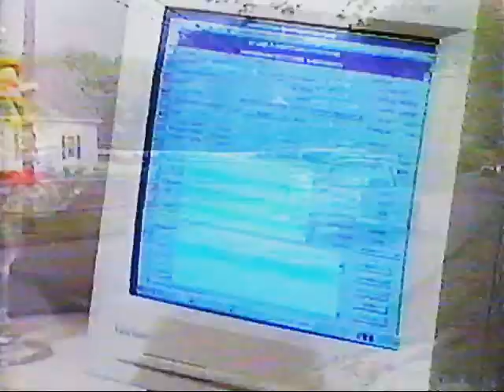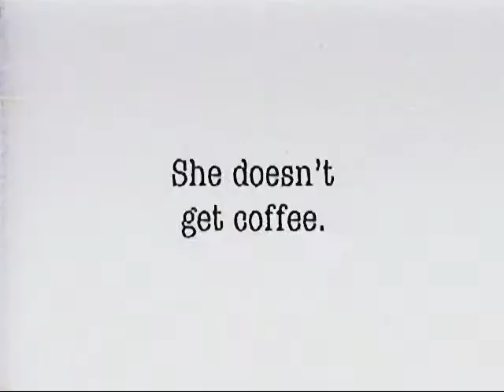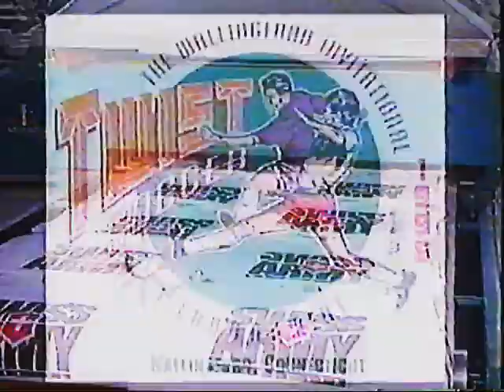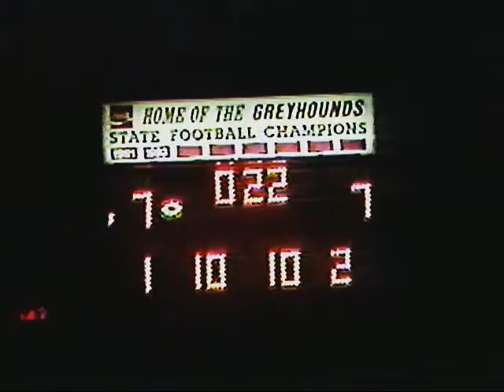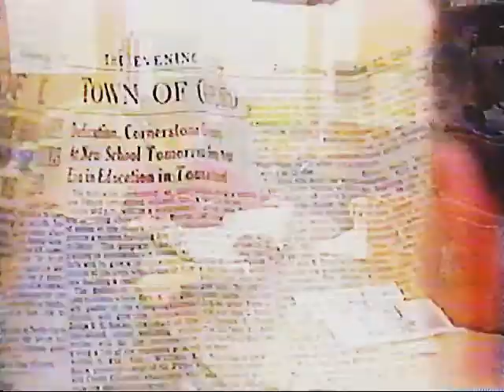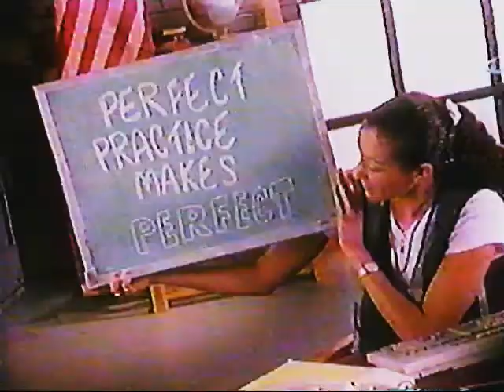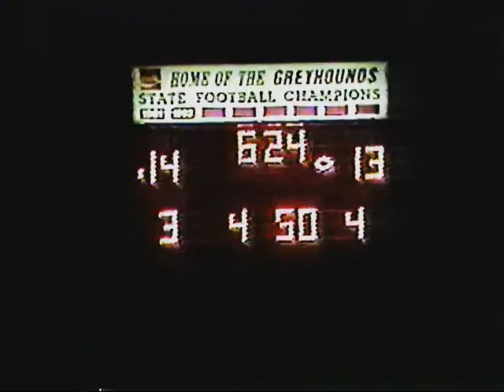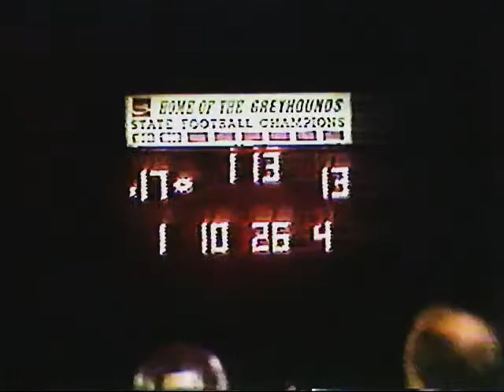Naugatuck Vs Holy Cross 1998 NVL Large Division Championship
1998 NVL Large Division Championship Game
Veteran's Field Naugatuck Connecticut

Naugatuck (6-2) VS. Holy Cross (4-4)

Naugy suffered tough losses to Wolcott and to the eventual NVL and State Champions Seymour. Holy Cross had a tough start to their season but finished strong with a big win over NVL League Champions and eventual State Champions, Seymour Wildcats. That was a very good Seymour team's only loss of the 1998 season!

Naugatuck Offense:

QB #14 Billy Shultz
FB #22 Jim Gillis
HB #32 Kyle Wells
HB #23 Bob Plourde
HB #31 Mike Green
HB #26 Paul Singley
LT #67 Mike Farrell
LG #55 Jay Leahy
C #51 Al Molnar
RG #52 Chris Epperson
RG #56 Deric Clarke
RT #50 Nick Bonczek
TE #90 Craig Cervone
SE #80 Joe Alvarado
TE #85 Joe Suskovich

Naugatuck Defense:

LB #31 Mike Green
LB #22 Jim Gillis
LB #56 Deric Clarke
CB #26 Paul Singley
CB #83 Ken Hayward
CB #23 Bob Plourde
FS #10 Gary Diaz
MB #32 Kyle Wells
MB #21 Mike Merithew
DE #90 Craig Cervone
DE #55 Jay Leahy
DT #51 Al Molnar
DT #67 Mike Farrell
DT #85 Joe Suskovich
DT #50 Nick Bonczek
NG #64 Roger Drown
DE #80 Joe Alvarado
DE #97 Mark Nagrabski